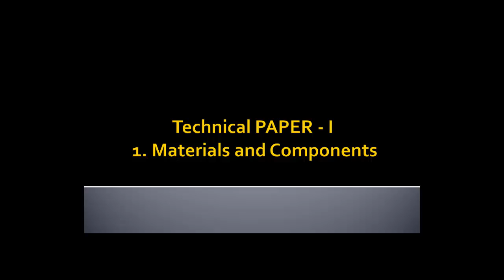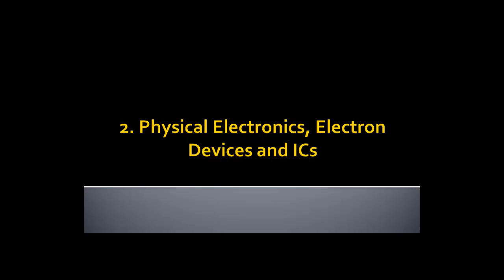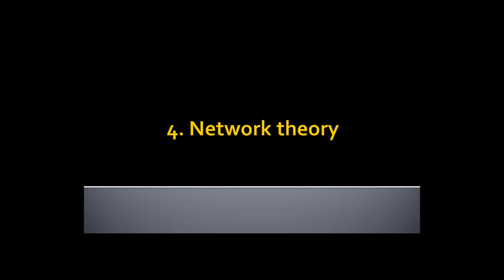IES Exam Syllabus for ECE 1